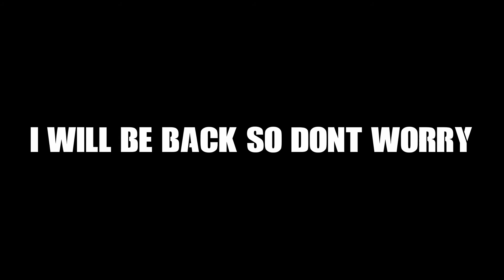Give Me Views Please :)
This is not meme